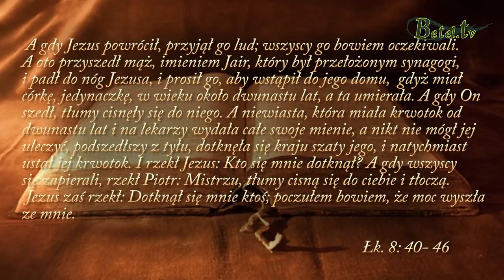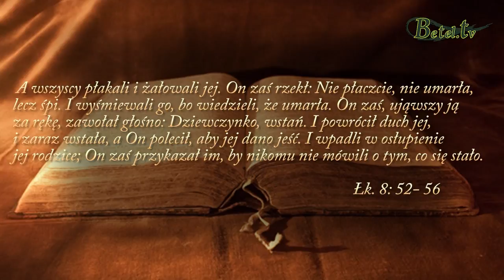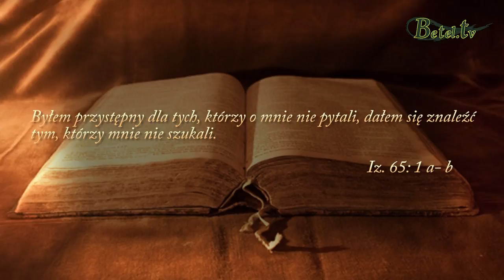Bóg nie zapomniał o Tobie- pastor Jan Jachym